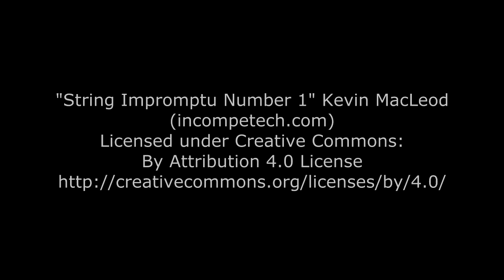Waves Up Your Hooter | A film about surfski paddling that will bring world peace | Nelo 510 surfski